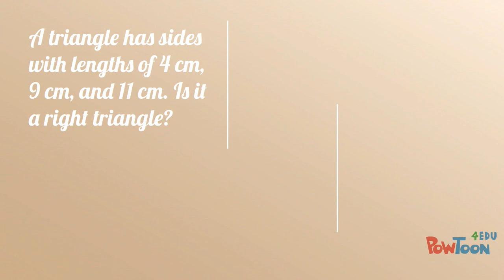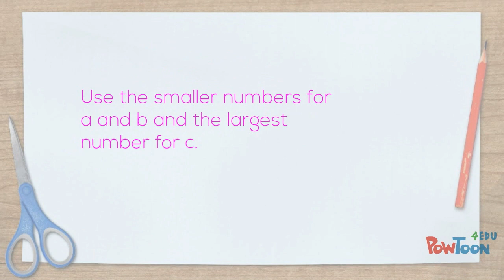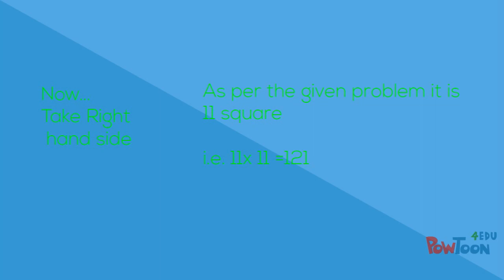Right Angle Triangle.. Maths - 10th Class.